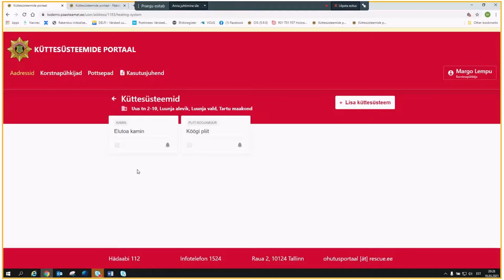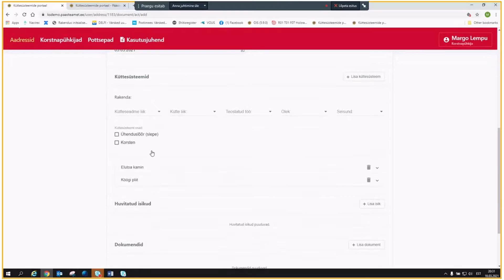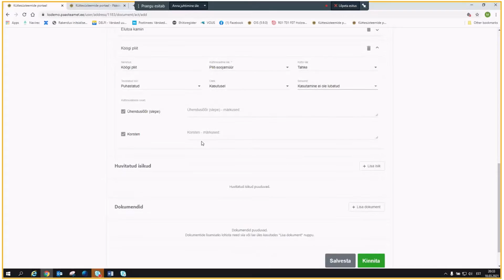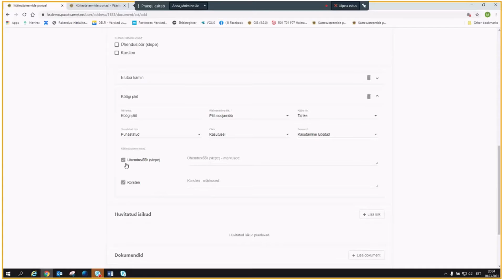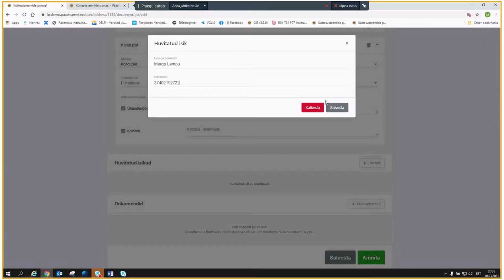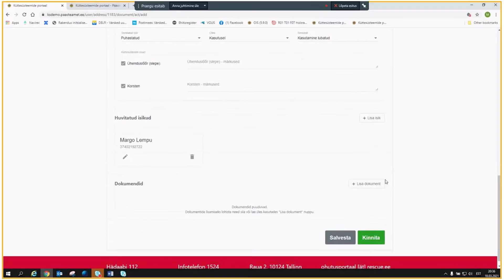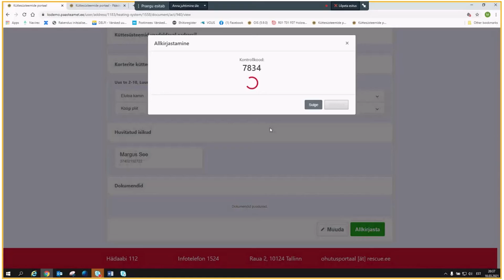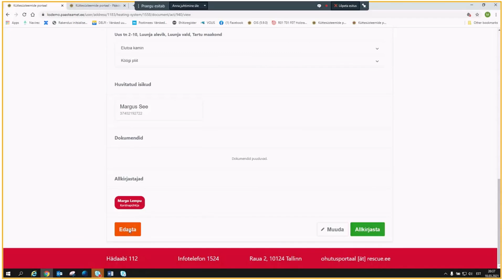Küttesüsteemide portaali koolitus: kuidas sisestada akti kui tegemist on kortermajaga?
Küttesüsteemide portaali neljandas videoklipis räägime, kuidas sisestada akti kui tegemist on kortermajaga.